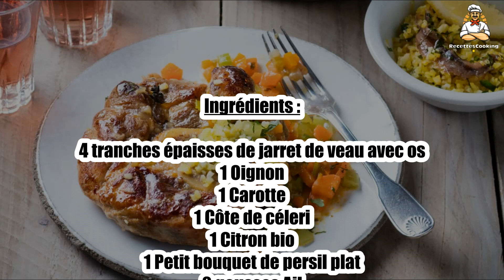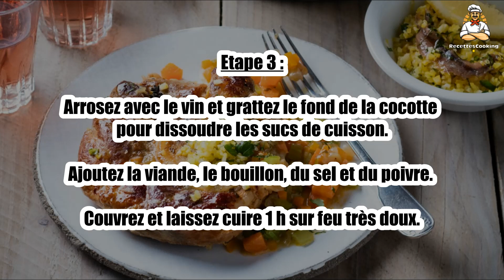Recette : Osso-buco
Bonjour à tous, aujourd’hui recettescooking.com vous présente la recette suivante : Osso-buco

TEMPS TOTAL : 105 min
Préparation : 25 min
Cuisson : 80 min

Ingrédients :

4 tranches épaisses de jarret de veau avec os
1 Oignon
1 Carotte
1 Côte de céleri
1 Citron bio
1 Petit bouquet de persil plat
2 gousses Ail
15 cl Vin blanc sec
30 cl Bouillon de boeuf corsé
30 g Beurre
2 cuil. à soupe Huile d’olive
1 cuil. à soupe Farine
2 Anchois à l’huile
Sel
Poivre

Etape 1 : Chauffez 1 cuil. à soupe d’huile avec le beurre dans une cocotte et faites dorer les tranches de jarret. Réservez-les.

Etape 2 : Chauffez le reste d’huile et faites revenir l’oignon avec la carotte, 1 gousse d’ail et le céleri coupés en très petits dés.

Saupoudrez de farine et mélangez 1 min.

Etape 3 : Arrosez avec le vin et grattez le fond de la cocotte pour dissoudre les sucs de cuisson.

Ajoutez la viande, le bouillon, du sel et du poivre. Couvrez et laissez cuire 1 h sur feu très doux.

Etape 4 : Préparez la gremolata : avec un épluche-légumes, prélevez le zeste du citron sans entamer la peau blanche.

Hachez-le finement avec 1 gousse d’ail, les anchois et le persil équeuté.

Etape 5 : Déposez la gremolata sur les tranches de jarret et poursuivez la cuisson 5 min.

Servez bien chaud par exemple avec des tagliatelles fraîches.

00:00 Recette : Osso-buco
00:20 Informations sur le temps de cuisson
00:32 Ingrédients
00:46 Etape 1 : Osso-buco
01:00 Etape 2 : Osso-buco
01:16 Etape 3 : Osso-buco
01:29 Etape 4 : Osso-buco
01:43 Etape 5 : Osso-buco